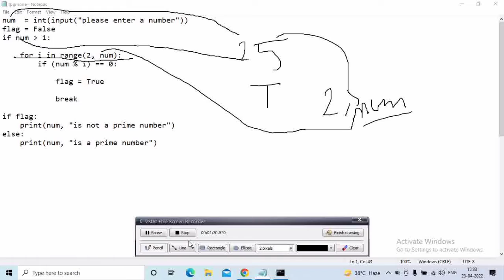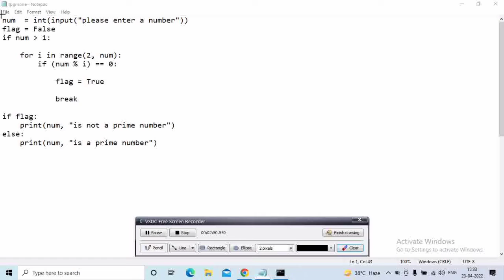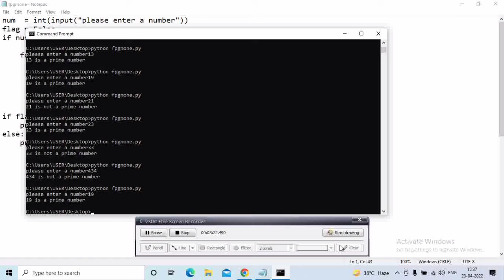prime number in python day-02